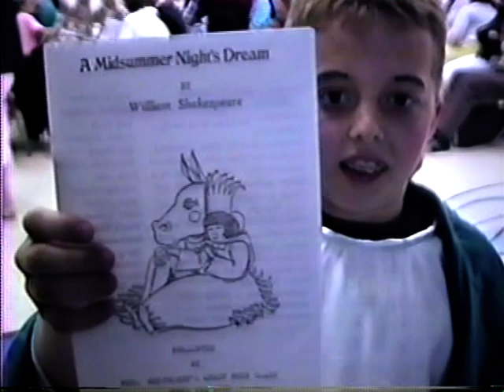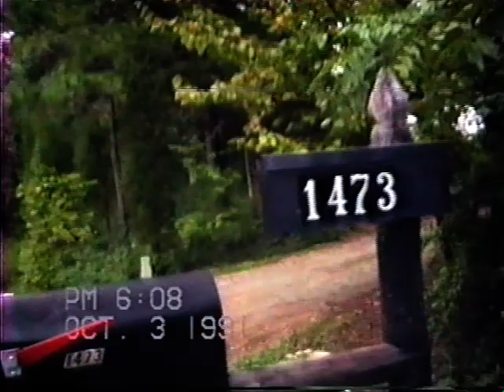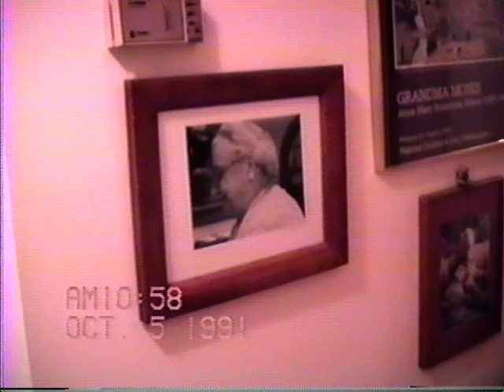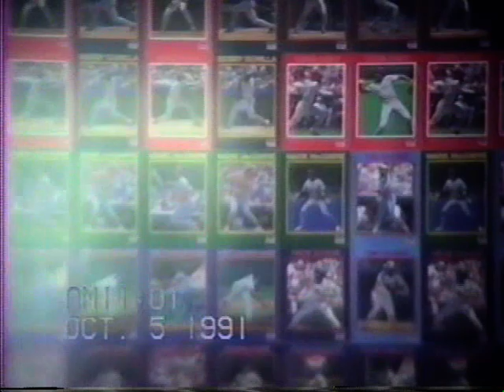Moser Home Movies 1990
Justus in Midsummers Night Dream, Patrick & Kate's home in Stuyvesant , NY.  Gabi age 4, D'Addario Family Picnic, Fran & Lou's House.